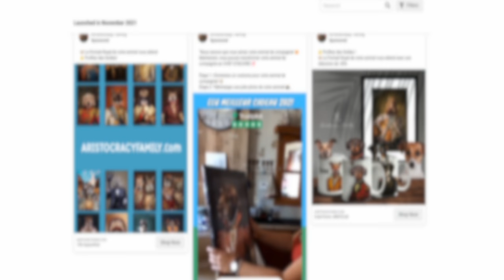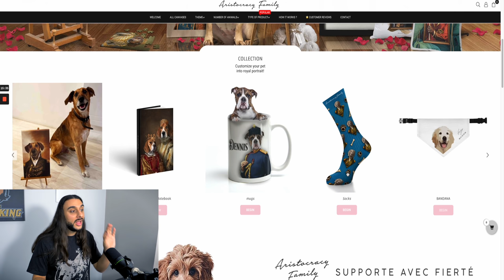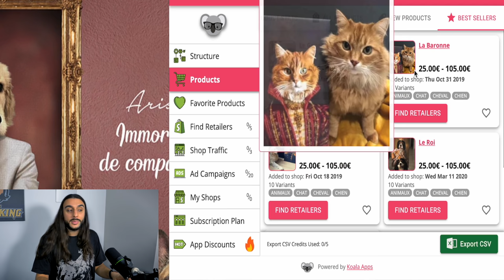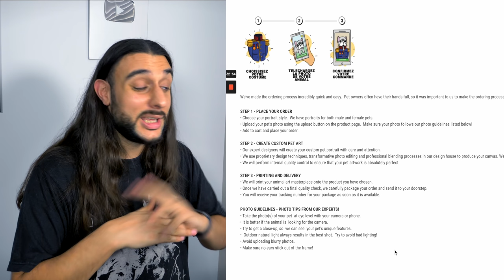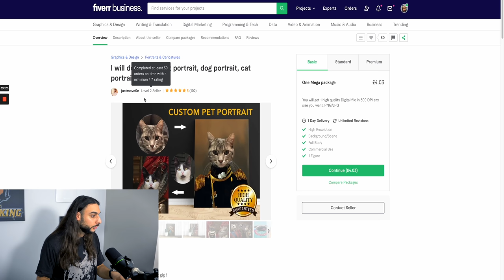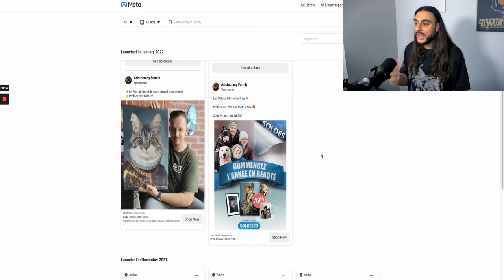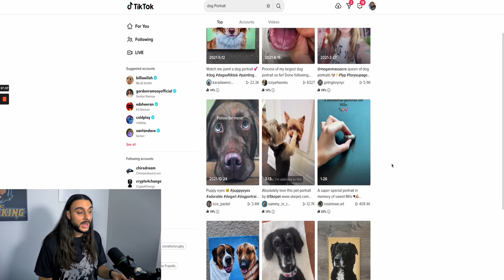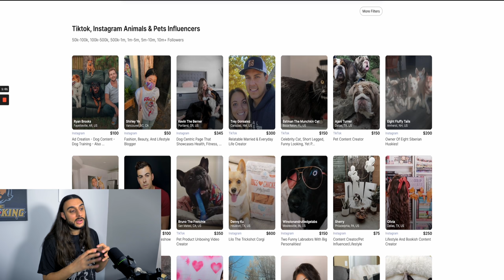How You Can RECREATE This Shopify Dropshipping Store That Makes $100,000 PER MONTH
In this video, I show you a Shopify Dropshipping store doing $100,000 per month with a $24,000 net profit

The main purpose of this video is to teach you How you can replicate this Shopify store for yourself as a beginner

I will be showing you the website, the best sellers, the paid ads, and more!

If you are serious about taking your Shopify store to $100,000 in 2022 then this video is for you

🚨 ONCE WE HIT 2000 LIKES ILL BE PICKING 3 WINNERS FROM THE COMMENT SECTION FOR A FREE CONSULTATION CALL

🎓 MENTORING LINKS

📦 BEST SUPPLIERS